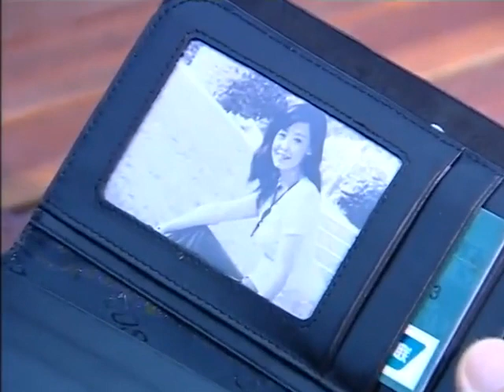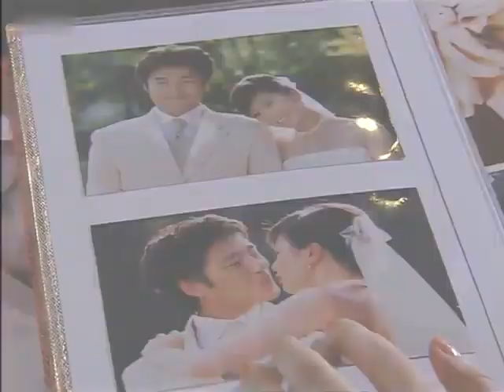MUTLISUB【暮色情人/Twilight】▶EP 14💋新婚前夕，贾静雯 遭男友和闺蜜的双重背叛💘心灰意冷酒吧买醉💐池珍熙 暖心呵护🤳再度告白，贾静雯暧昧回应🌹贾静雯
剧名Name： 暮色情人/Twilight
主演Cast：贾静雯 池珍熙#
剧情介绍：💋新婚前夕，贾静雯 遭男友和闺蜜的双重背叛💘心灰意冷酒吧买醉💐池珍熙 暖心呵护🤳再度告白，贾静雯暧昧回应🌹

暮色情人#贾静雯#池珍熙#贾静雯电视剧#池珍熙电视剧#暮色心约#任嘉伦#杨颖#任嘉伦电视剧#杨颖电视剧#刑事侦缉局#刑事侦缉局电视剧 中国英语字幕电视剧 電視劇 电视剧刑事侦缉局 中国电视剧 Four of Plum Blossoms and Five of Hearts#现代爱情剧 电视剧爱情的二八定律 中国电视剧 电视剧 都市剧 都市情感电视剧 都市情感剧 大陆电视剧 大陆剧 陆剧 2022电视剧 电视剧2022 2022最新电视剧 现代爱情剧 2022都市剧 都市剧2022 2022最新都市剧 家庭情感剧 家庭剧 家庭情感电视剧 都市家庭剧 出色中国电视剧#好看中国电视剧#2022chinesedrama # Chinese TV dramas with English subtitles#chinesedrama2022